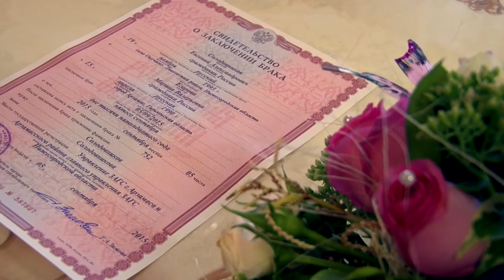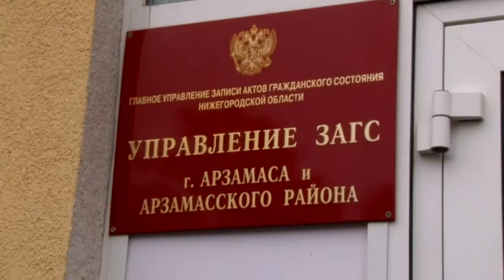Женя и Марина 05,09,15 клип